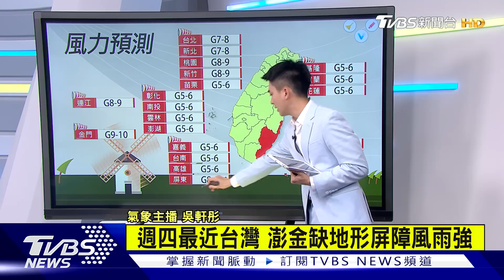杜蘇芮中颱 花.東.南風雨最劇 11縣市大雨特報 花東大豪雨【TVBS說新聞】20230726@TVBSNEWS01